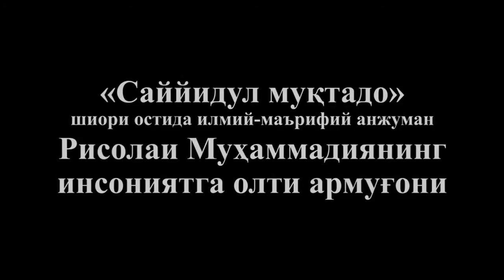«Саййидул муқтадо». Рисолаи Муҳаммадиянинг инсониятга олти армуғони